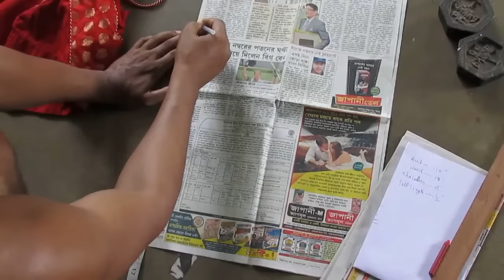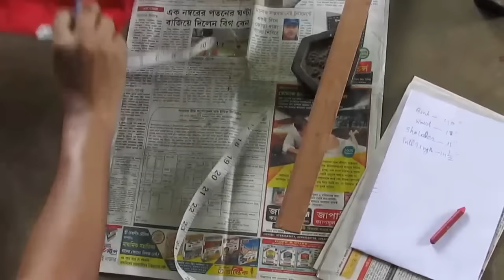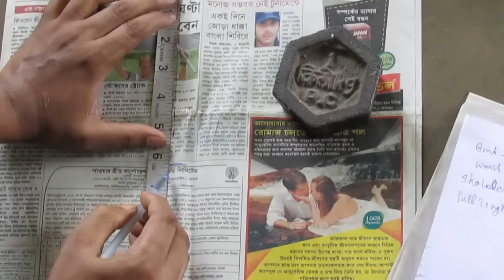How to Stitching Ordary Blouse from Sample 100% Fittings Part 1 of 8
This Video About How to Stitching Ordary Blouse from Sample 100% Fittings Part 1 of 7 So Watch This Video .You Can Learn 100% Perfect Like Professionally Work.It Course are Free ,and Subscribe my Channel Free. And more video  please visit